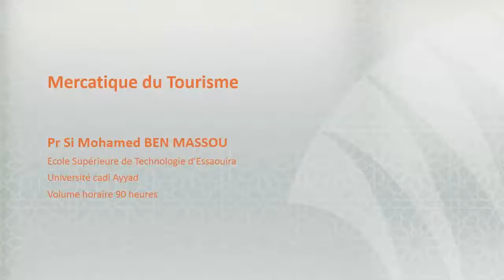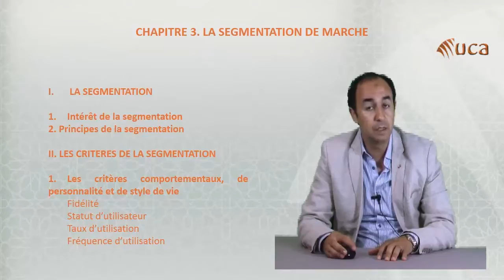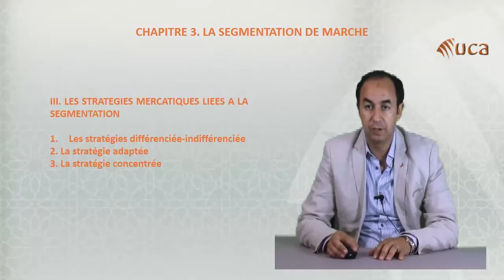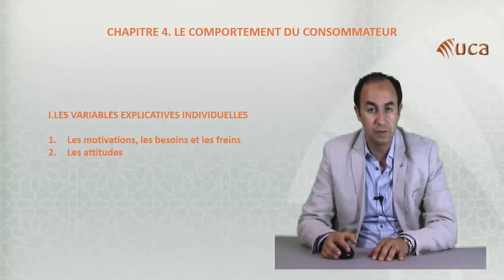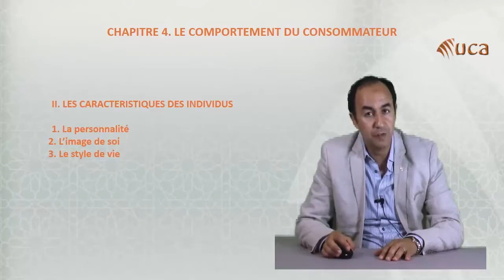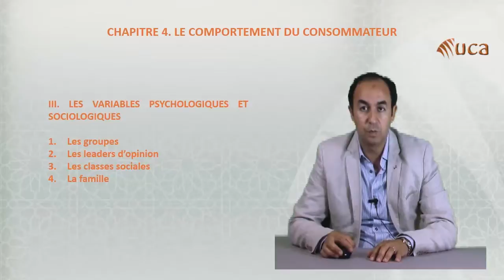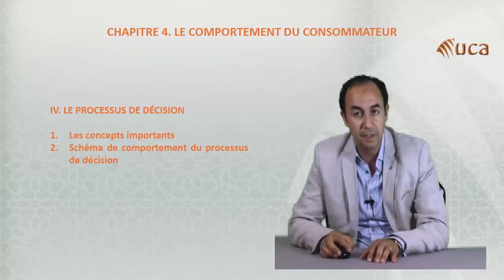Mercatique Touristique Chap 3 & 4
CHAPITRE 3. LA SEGMENTATION DE MARCHE

CHAPITRE 4. LE COMPORTEMENT DU CONSOMMATEUR